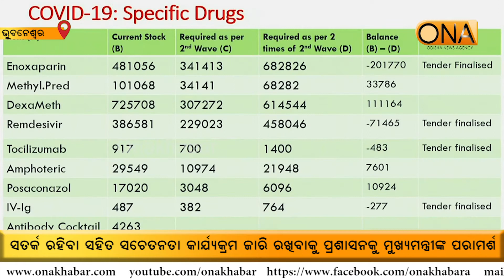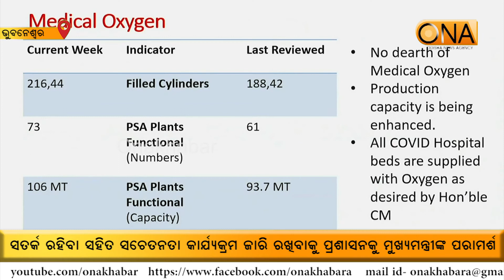ସତର୍କ ରହିବା ସହିତ ସଚେତନତା କାର୍ଯ୍ୟକ୍ରମ ଜାରି ରଖିବାକୁ ପ୍ରଶାସନକୁ ମୁଖ୍ୟମନ୍ତ୍ରୀଙ୍କ ପରାମର୍ଶ